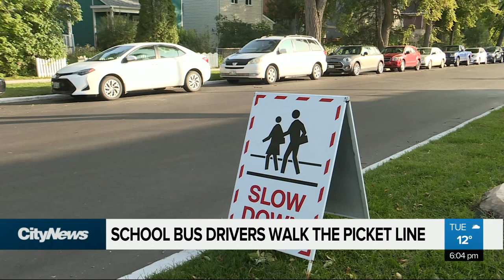Bus drivers walk the picket line on the first day back to school